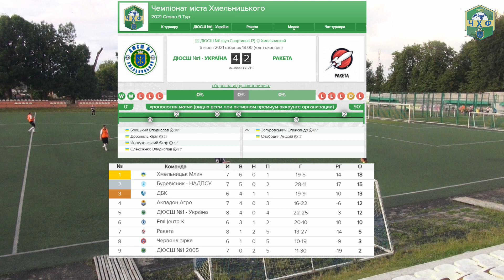"ДЮСШ №1-Україна" - "Ракета" - 4:2, ЧХф, 9-й тур (06.07.2021)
Zeus він одягає Богів 📲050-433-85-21